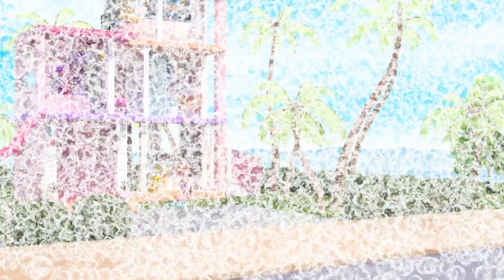¡BARBIE Y CHELSEA EN BUSCA DE LA REINA ARCOÍRIS! 👑🌈✨| Barbie Regreso a Dreamtopia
Barbie y Chelsea por fin han encontrado la varita mágica de la Reina Arcoíris. 🦄💖  Ahora, ¡necesitan encontrar a la Reina Arcoíris! Lo que ellas no saben es que la Reina llegó a Malibú en el Camper de los Sueños. ☁️